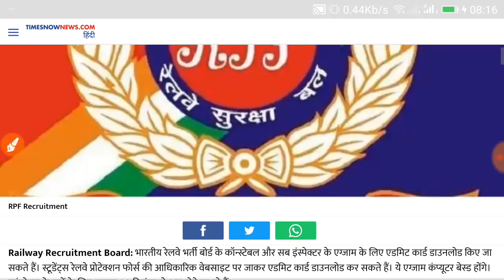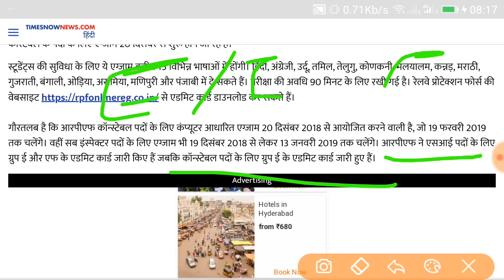आज की सबसे बड़ी खबर | Railway Police Force Exam's 2018-19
Railway police Force 2018
New update rpf constable